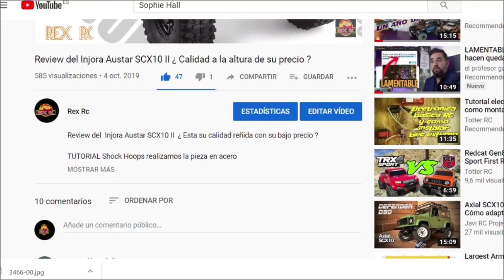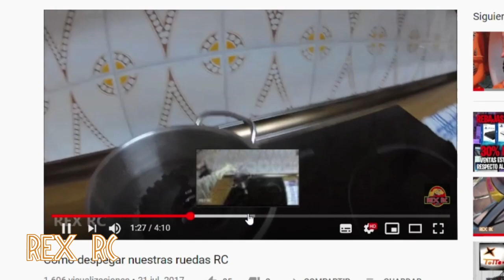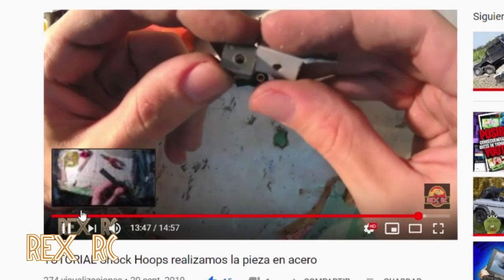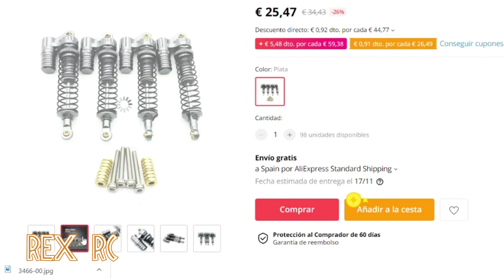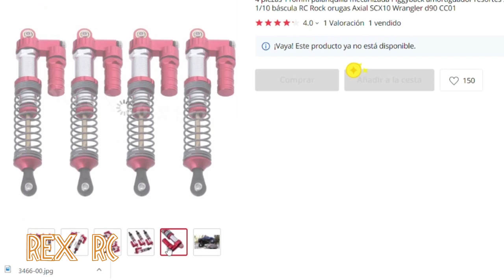¿ Como puedo Mejorar mi injora scx 10 2 ?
Todo sobre el radio control.  carreras, tutoriales, unboxings etc...  todas las escalas desde el slot hasta 1/5.  Subidas  semanales